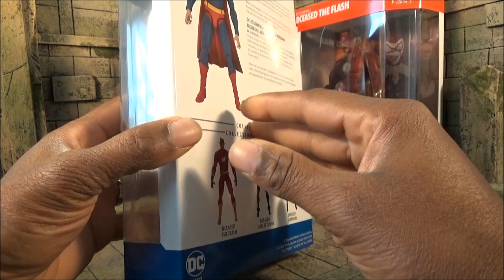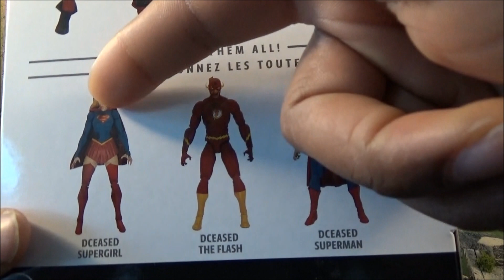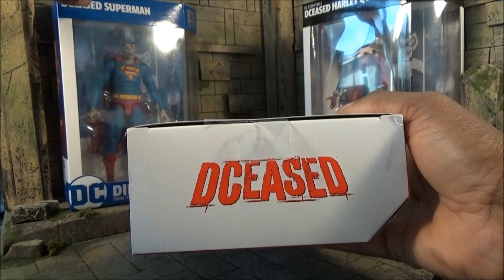DC Direct/DC Essentials DCeased/McFarlane DC Multiverse/WAVE 2 Keeping It Real Review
In this review I go over 3 of the 4 figures in wave 2 in the DCeased line. These figures are not to bad but they also aren't mind blowing either...more details in the review.